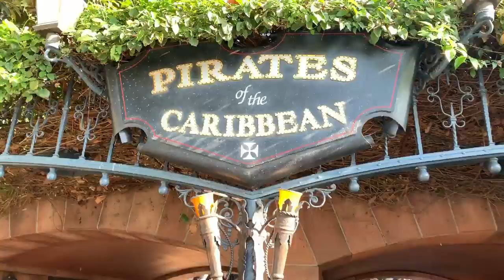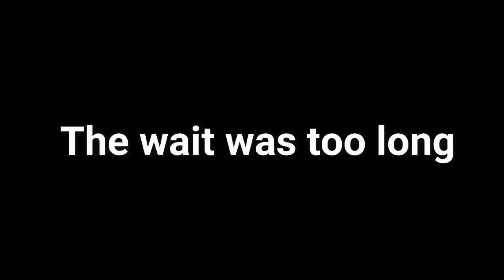GUESS WHAT DISNEY RIDE CHALLENGE! (DISNEY VLOG)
I tried to make a cool challenge video and this is how it turned out..Let me know if you think that we should try it again with sound proof headphones and an actual blindfold!